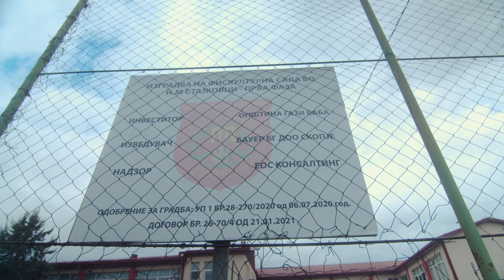(ВИДЕО) Продолжуваме заедно посветени на Гази Баба да градиме модерно образование